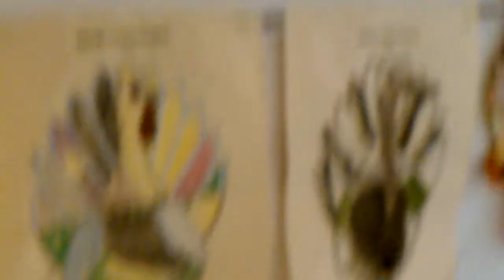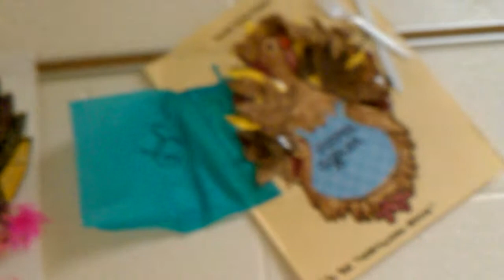Skyler's Super Gobbler Turkey